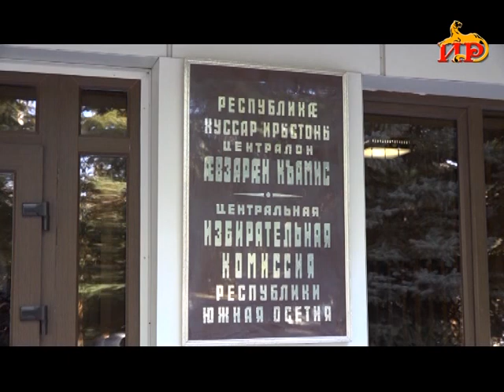Информацион рауагъд «Абон» Гӕбӕраты Иринаимӕ. 28.02.2022.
-  Уӕрӕсейы Президенты политикӕйы фарс балӕууын. Парти «Иугонд Ирыстон»-ы хъӕппӕрисӕй уагъд ӕрцӕудзӕн митинг.
-  Президент дзуаппытӕ лӕвӕрдта комкоммӕ эфиры Инстаграмы.
-  Цы сын бантыст саразын? Сӕ бакӕнгӕ куысты фӕдыл хыгъд радтой Мидхъуыддӕгты министрад ӕмӕ горӕты администраци.